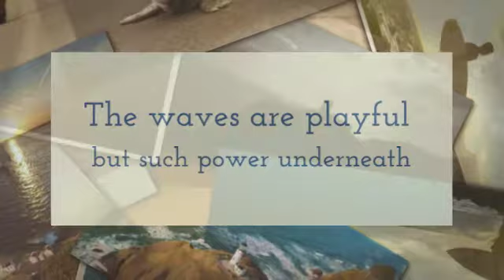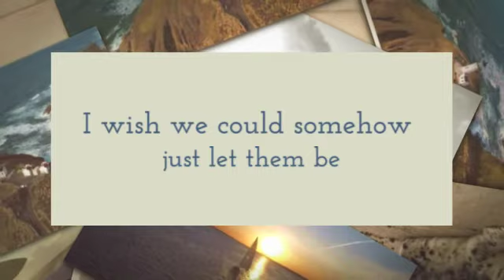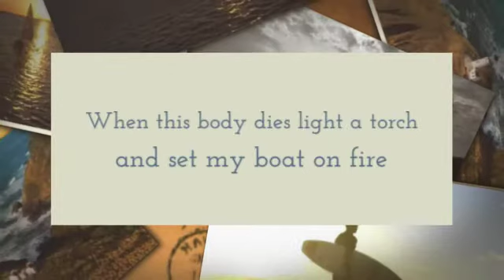My Ocean Joy Todd Omohundro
Original jazz rock homage to our beautiful Mother Ocean